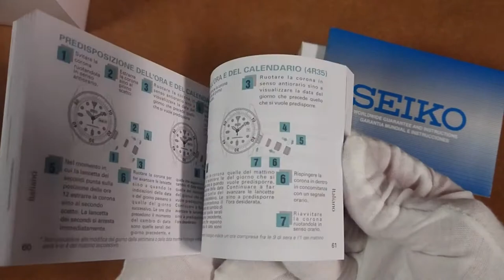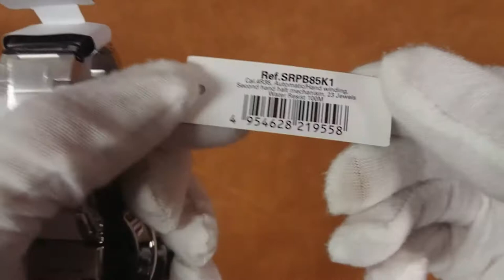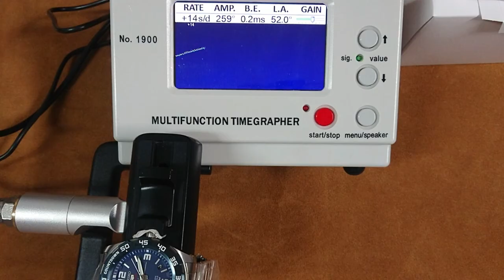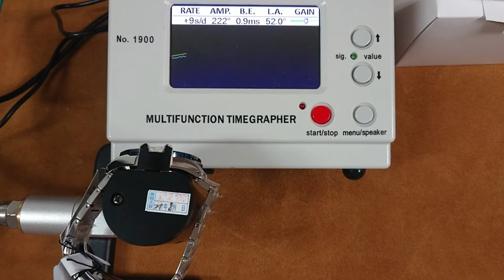Seiko 5 sports countdown|Un Seiko diferente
Este es uno de esos Seiko que pasan desapercibidos, pero que esconden algún secreto.